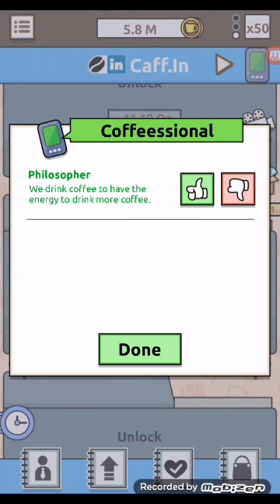Coffeholic ep1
Kdkdma